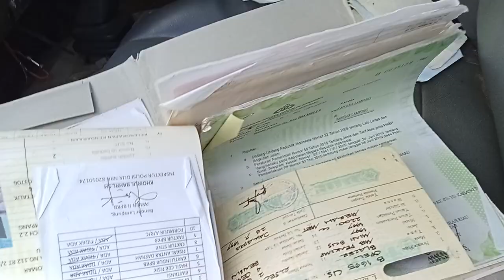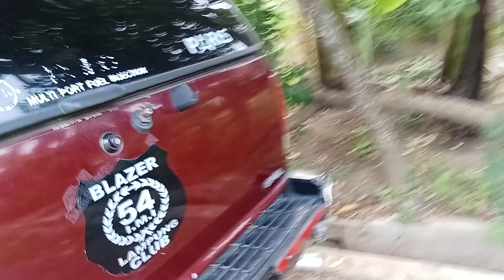blazer surat lngkp.mesin jos cuma 18 jtwa 085934784060